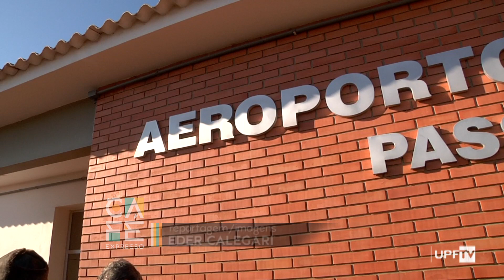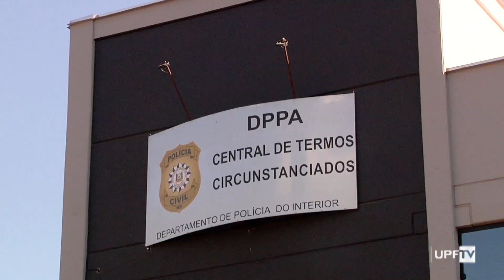Governador Eduardo Leite visita Passo Fundo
Nesta quarta-feira, o governador do RS Eduardo Leite esteve em Passo Fundo! Ele visitou as obras do Aeroporto Lauro Kortz, entregou equipamentos para a Polícia Civil e visitou hospitais. Confira na reportagem!